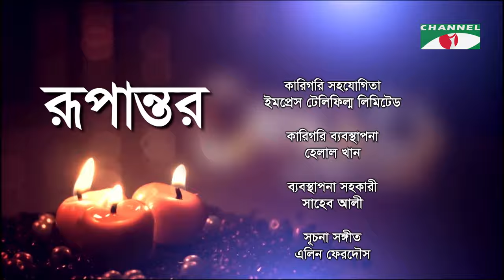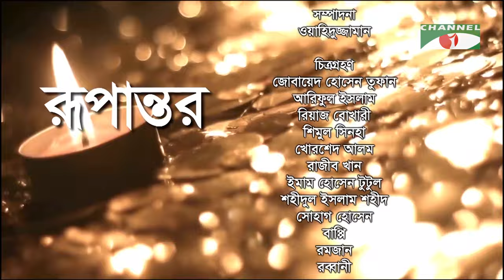RUPANTOR | রুপান্তর | FUAD NASHER BABU | PUNAM PRIYAM | CHANNEL i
worldwide.